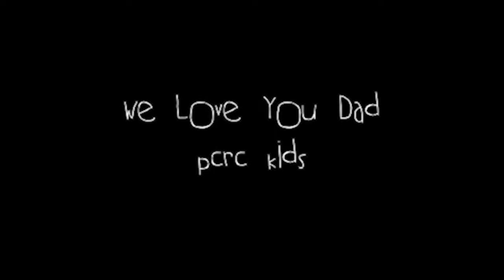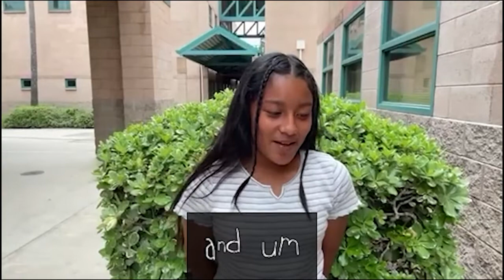Father's Day - at PCRC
Three leaders, Clarence Candaleria, Ralph Galindo, Lou Tapia at Praise Chapel Rancho share today about being a Father. Exciting messages that will bless you.